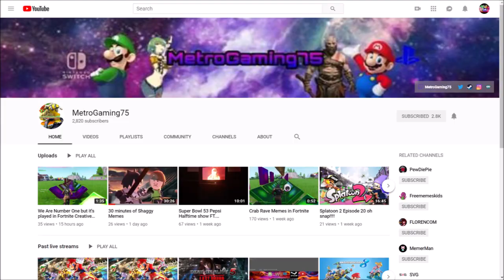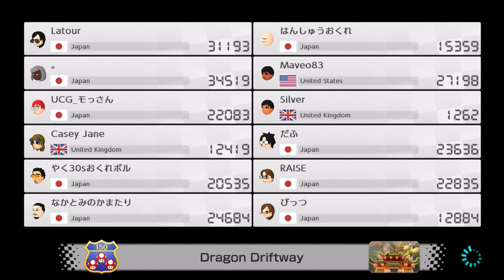2nd Shoutout to-...!!! - Mario Kart 8 Deluxe (Online; as Toadette) Episode 67